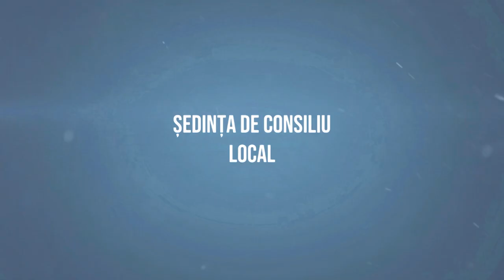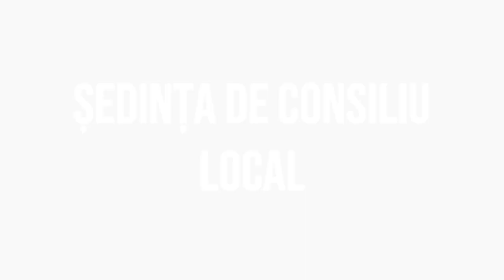# BALCANI - Sedinta Consiliului Local din 28 februarie 2023 FILMARE # EXCLUSIV TV